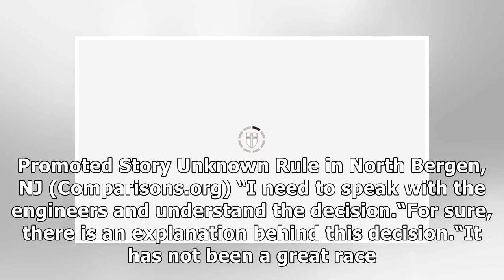Charles Leclerc DEMANDS Ferrari meeting after Sebastian Vettel team orders